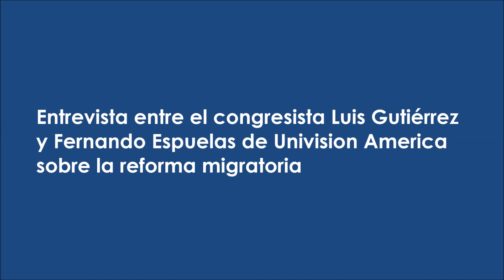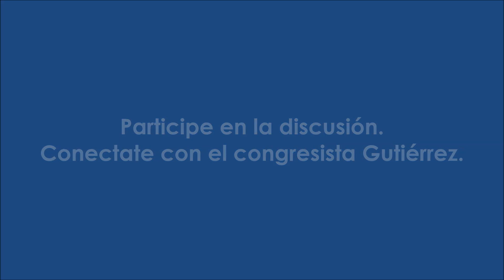Fernando Espuelas entrevista a Gutiérrez sobre la reforma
23 de septiembre 2013 - El congresista Gutiérrez habló con Fernando Espuelas de Univision America sobre la reforma migratoria y los siguientes pasos.